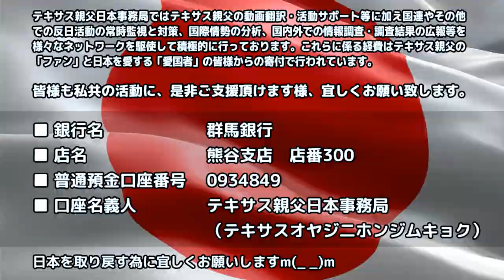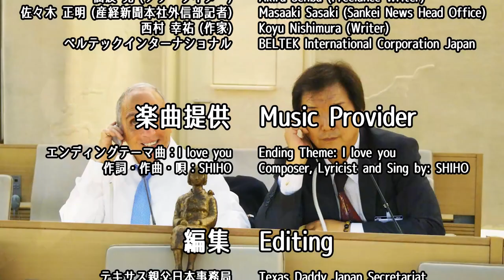字幕【テキサス親父】 俺が日本を愛する理由 Vol-76 文化を尊重する日本の娯楽産業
テキサス親父日本事務局の番組は、視聴者の皆様方のご支援のみで行っております。番組の存続のために皆様の温かいご支援を宜しくお願いします。
詳細は下の詳細をご覧下さい。

【動画解説】
日本では至る所でお辞儀が繰り返される

"お辞儀は日本文化に不可欠である。 日本の娯楽産業は日本文化を守っている。
一方、アメリカの娯楽産業は、アメリカの社会と文化を衰退させる役割を果たしている"

「俺が日本を愛する理由」シリーズ（英語版）

　□銀行名  　: 群馬銀行
　□支店名  　: 熊谷支店
　□店番          : 300
　□口座番号 : 普通預金　0934849
　□名義人　  : テキサス親父日本事務局